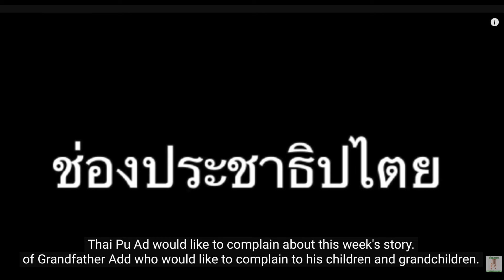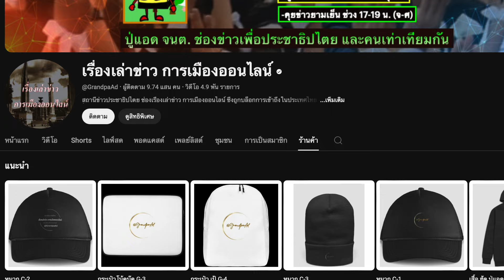คุยข่าวเด่นเช้าวันนี้ 04-10 (Sub Thai-Eng): "กรณีรถบัสนักเรียนไฟไหม้ รมว.คมนาคมควรลาออก"